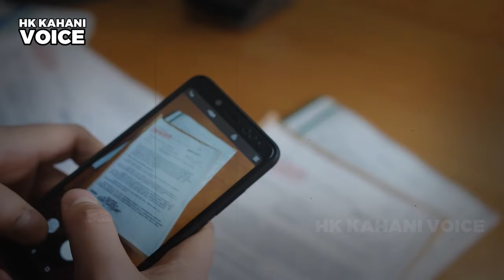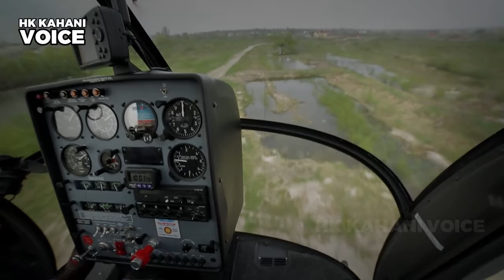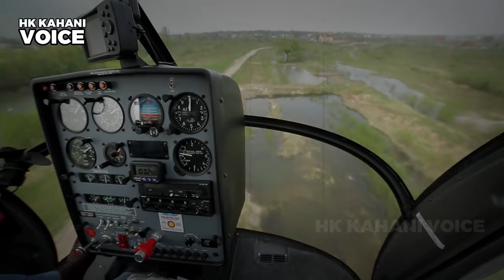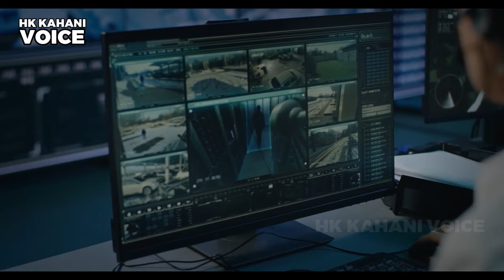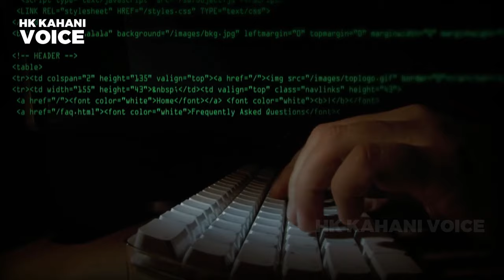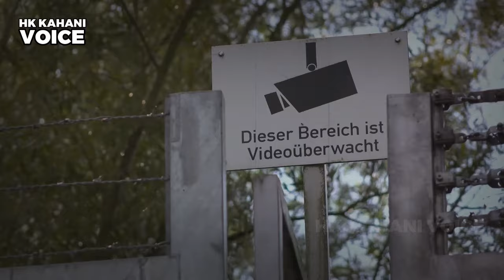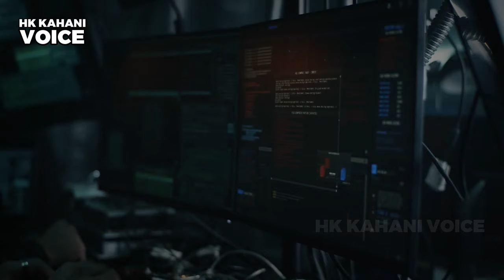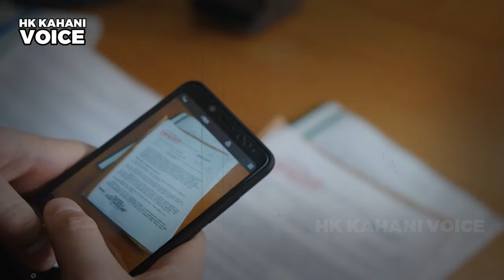Zinda Lash | Imran Series Horror | Episode 1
Zinda Lash | Imran Series Horror | Episode 1 | HK Kahani Voice